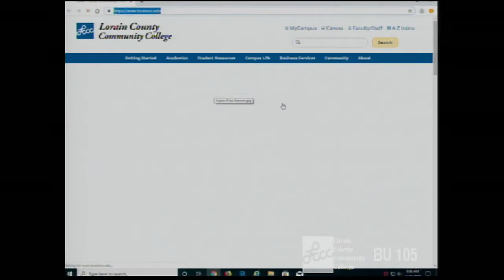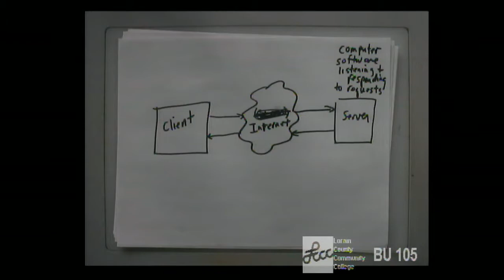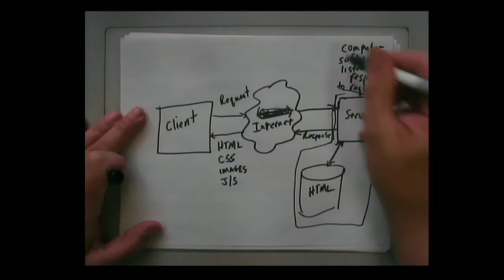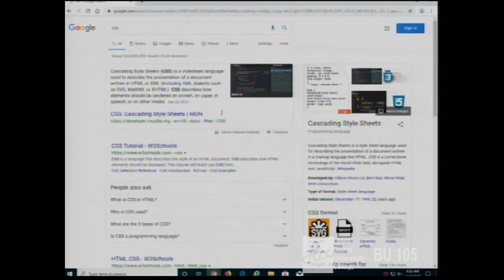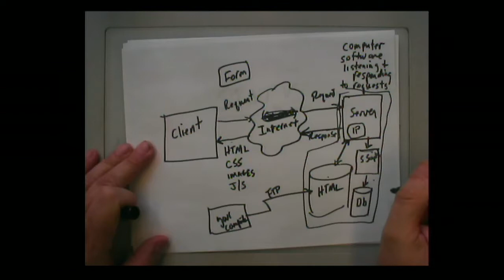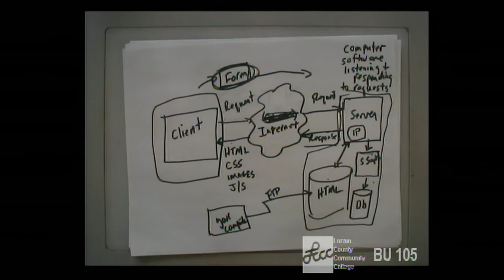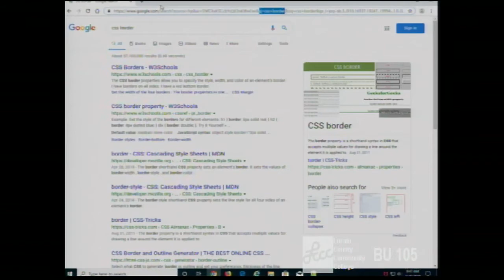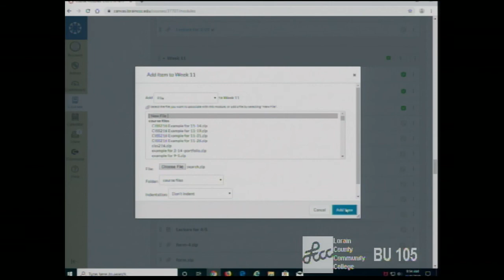CISS216 - Fall 2019 - Web Development - Week 11, Lecture 2, November 6, 2019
Publishing a Web Site. Server Side Scripting. HTML Forms